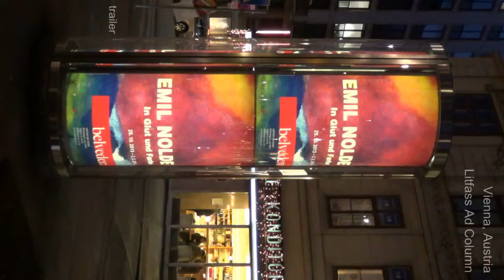64055m freywille trailer vidEdi 720p 20s hT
Vienna, Austria. Early winter night. A Litfass column (Columns with announcements inside. Rotating core, illuminated by night) on Ring Street.
Upright Size 9:16